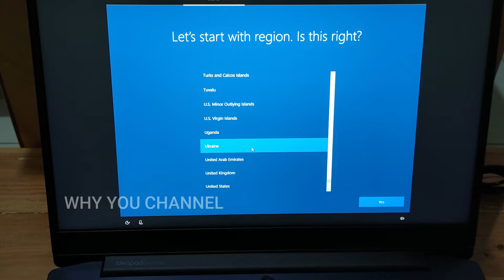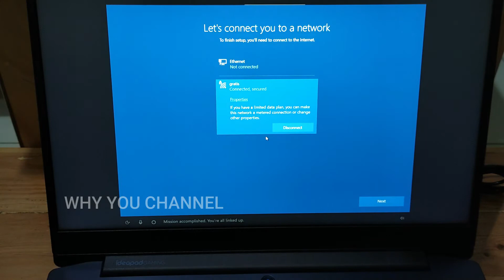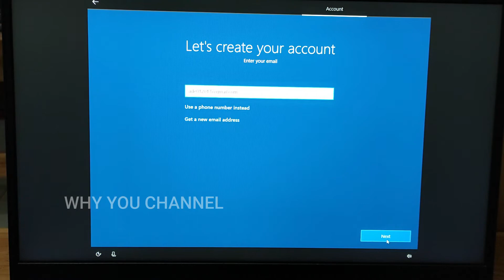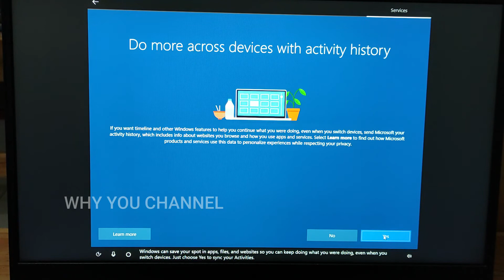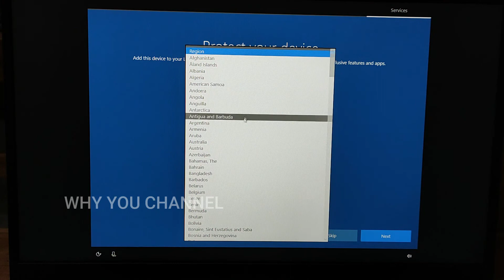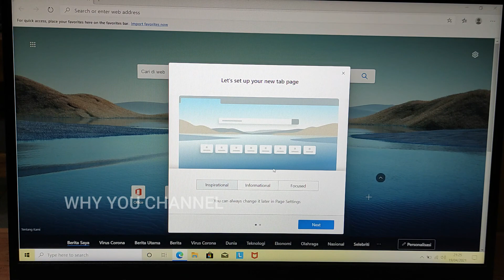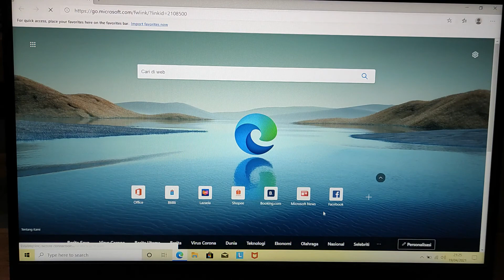CARA SETTING LAPTOP BARU WINDOWS 10 PERTAMA KALI UNTUK PEMULA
Cara aktifkan windows Original bawaan Laptop di Laptop terbaru tahun 2021 / Set Up Laptop pertama kali, sekarang ini setiap pembelian laptop baru biasanya sudah mendapat windows 10 dan microsoft office 2019 secara gratis / free. nah pada video kali akan mejelaskan bagaimana cara mengaktivasi / setting / install windows 10.
Dan cara mengaktifkan agar terdaftar di microsoft

cara install windows 10 di laptop acer, cara install windows 10 di laptop lenovo, cara install windows 10 di laptop baru lenovo,